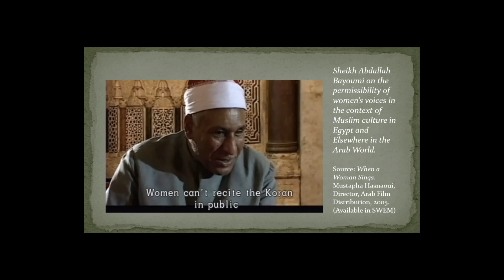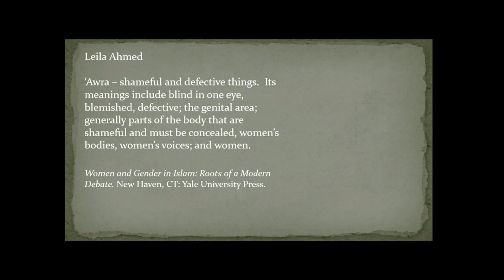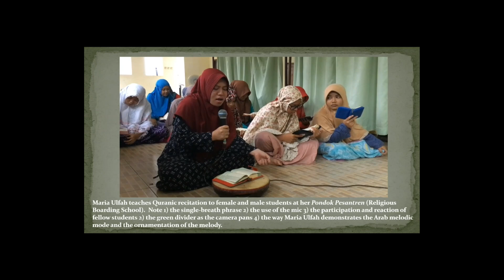Women Out Loud: Tack lecture excerpt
Anne Rasmussen delivers the Fall 2018 Tack Faculty Lecture at William & Mary.